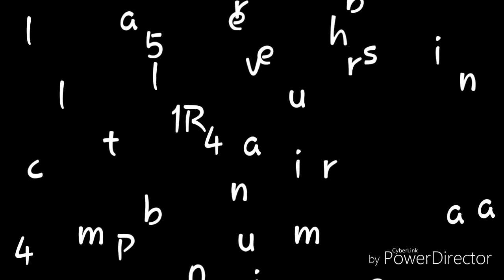La barbershop des plus top a paris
The barber dream as a valide of
Barbers, hairdressers, and cosmetologists provide haircutting, hairstyling, and a range of other beauty services. Is not just a place. But is your best place to be. the qualité is perfection...